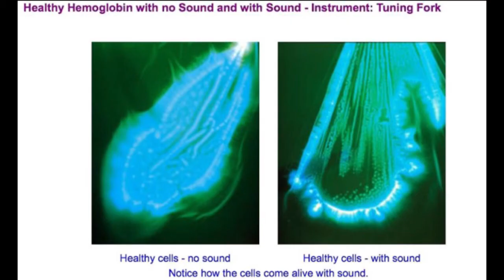Audio Pharmacology & Community Healing Celebration - July 12th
There will be lots of activities and free workshops to participate in. This event is a place where healers will showcase there gifts with the community.

Other than group workshops we will have:
-Free blood pressure screenings
-Sliding scale massage therapists
-Holistic health care providers
-Kemetic yoga specialist
-Sound therapy
-Psychic readings
-Doula & Midwives corner
-Ear seeding
-Herbalists
-Natural body products and more.